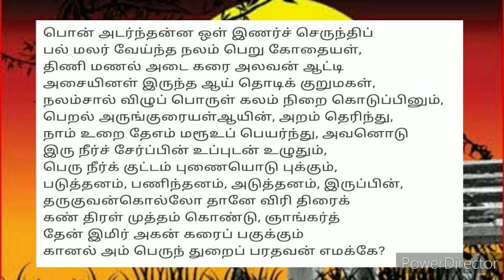இலக்கிய கதைகள்/பொன்பொருள் கொடுத்து பெண்ணை மணந்த சமூகம் நம் சமூகம்/அகநானூறு/veeravin kutty story